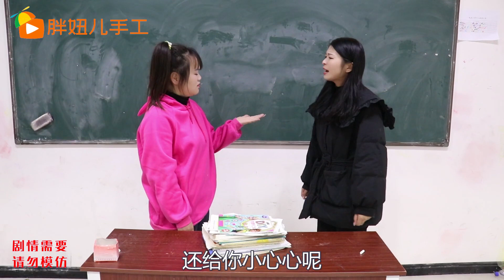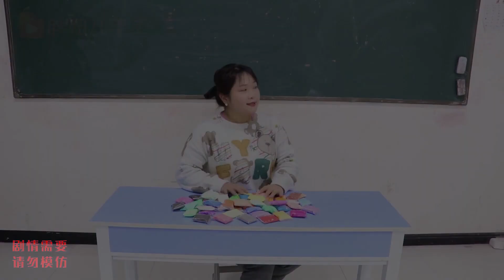爱心贴纸兑换粘土，胖妞到处做好事却一包粘土也没有，这是为什么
愛心貼紙兌換粘土，胖妞到處做好事卻一包粘土也沒有，這是為什麽